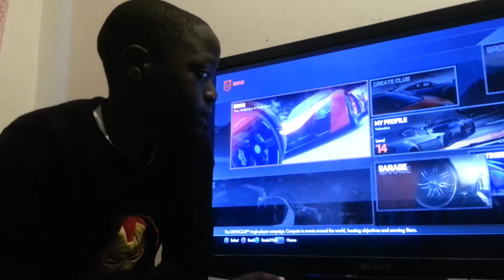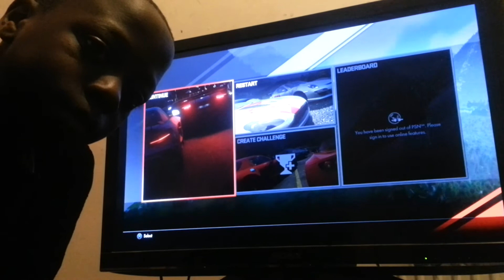Fastest driver on driveclub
Valentino and the boys